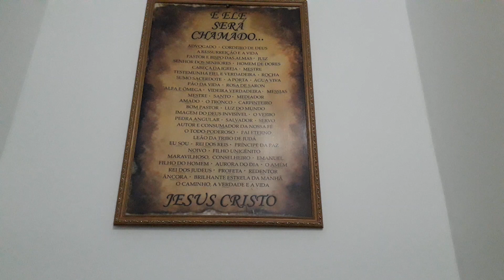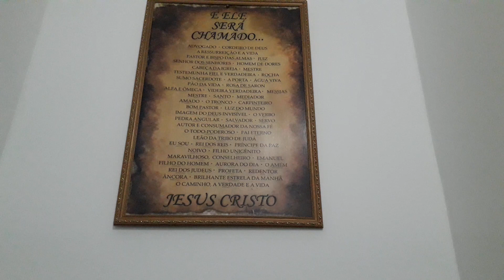PROVÉRBIOS 06 À 11.